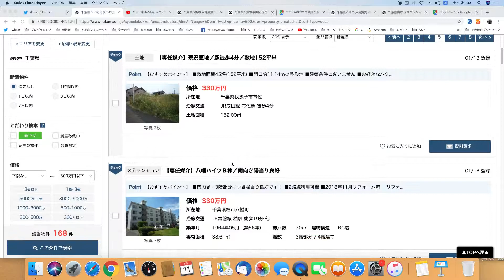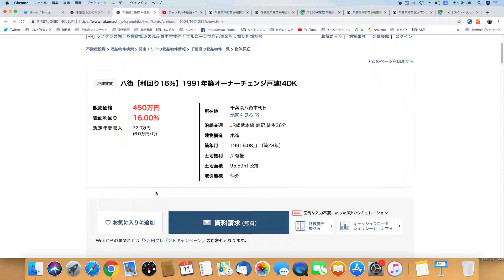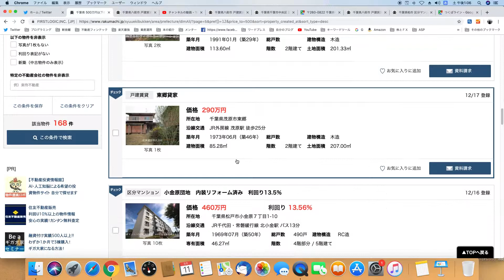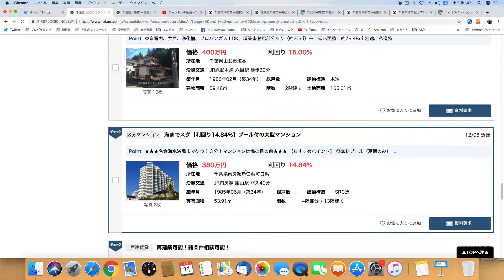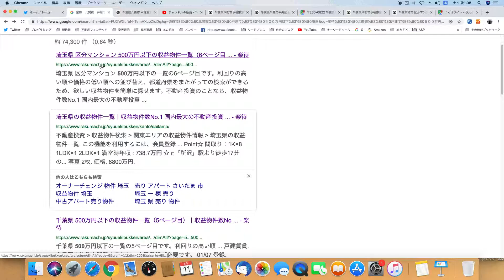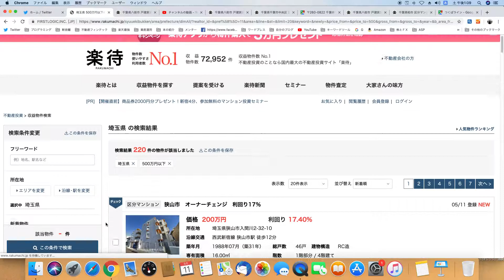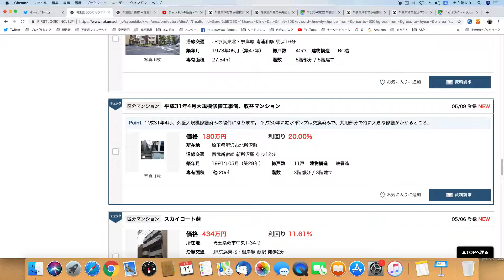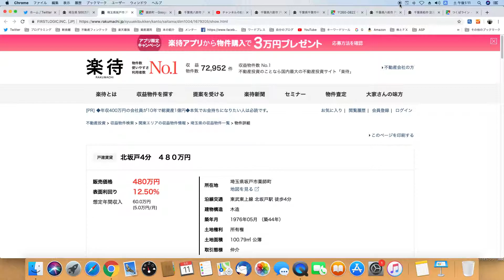【５分で理解】 戸建て投資 北関東の収益物件の検索シリーズ